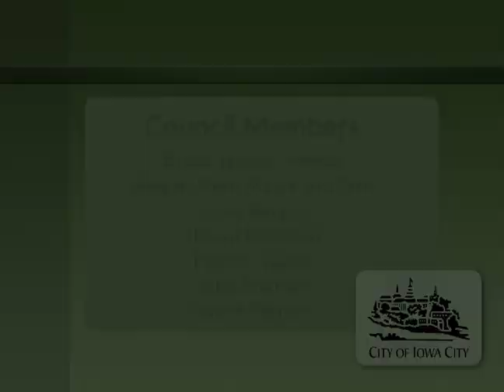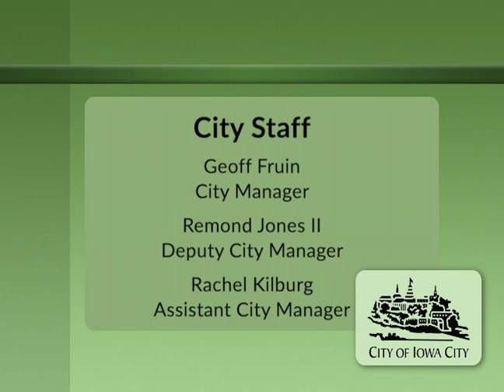Iowa City City Council Work Session of August 2, 2022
Coverage of the Iowa City City Council work session of August 2, 2022.   Indexing is below and on our

0:00:00  Intro
0:00:30  Johnson County Direct Assistance Program
0:16:30  Joint Meeting with Ad Hoc Truth and Reconciliation Commission
1:23:00  Clarification of Agenda Items
1:23:40  Information Packet Discussion
1:38:25  University of Iowa Student Government (USG) Updates
1:38:40  Council Updates on Assigned Boards, Commissions, and Committees